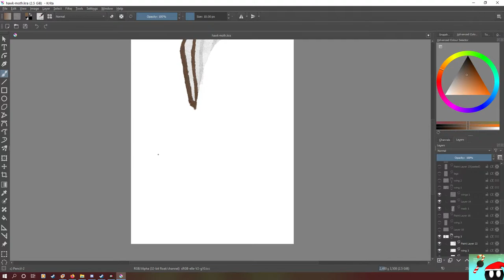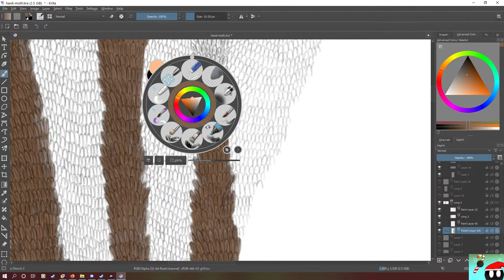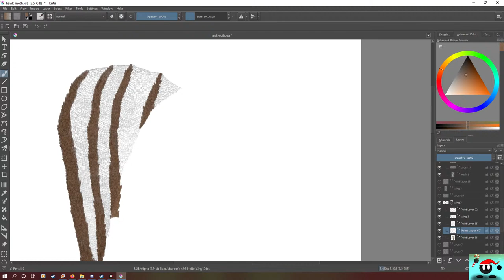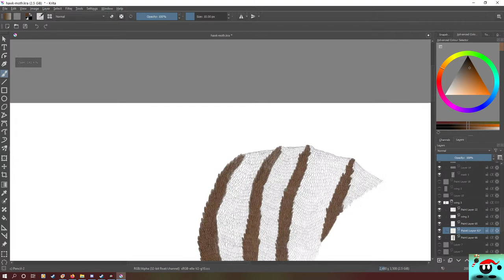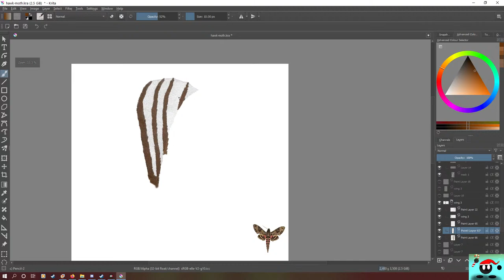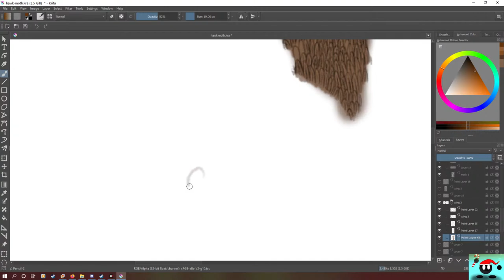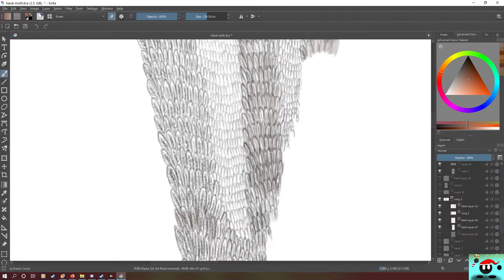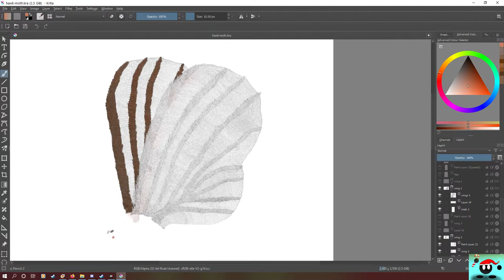Making a Hawk Moth The Project